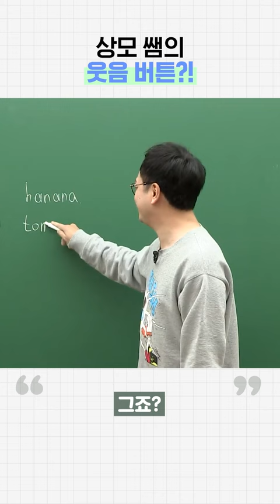상모쌤의 웃음 버튼?!